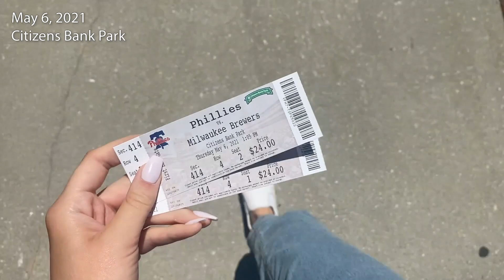Ballpark vlog: Philadelphia Phillies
May 6, 2021– My first MLB ballpark in 587 days, and the first of 30 this 2021 season. Phillies pulled off a series sweep against the Brewers, Zack Wheeler pitched a complete game, and Phillies fans were wild, per usual.